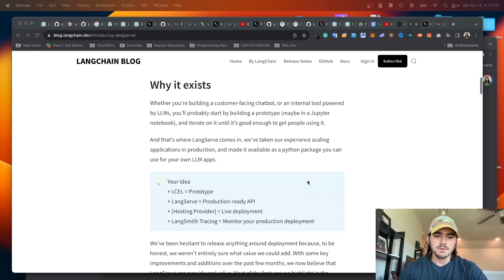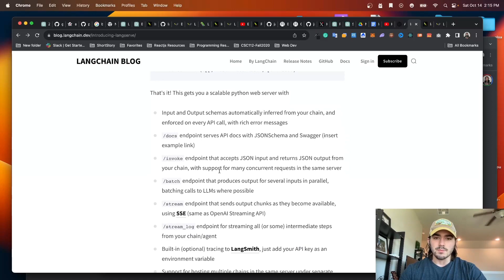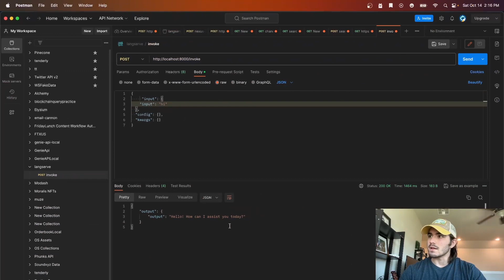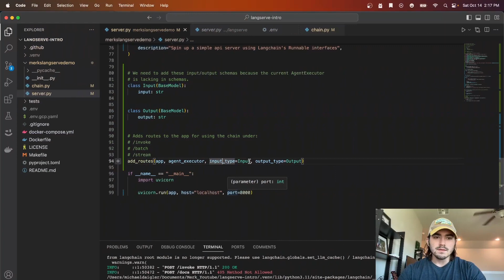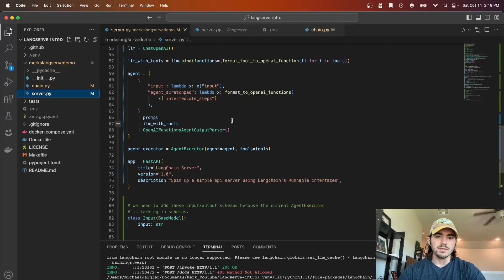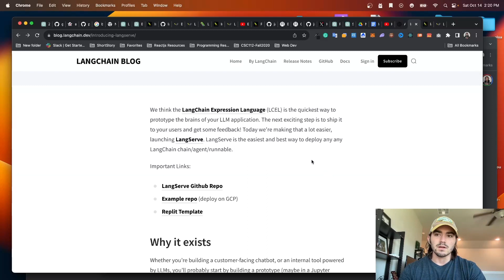LangServe by Langchain - APIs have never been EASIER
In this video I go over Langchain's new tool LangServe - the easiest and best way to deploy any LangChain chain/agent/runnable. You can be setup with production-ready routes in minutes using LangServe and FastAPI